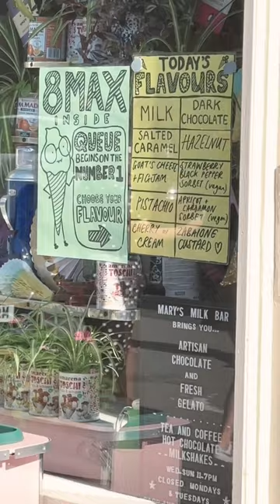Mary’s Milk Bar, Edinburgh Ice Cream Shop 🍦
Mary’s Milk Bar is fast becoming the most popular ice cream shop in the city - read our full review